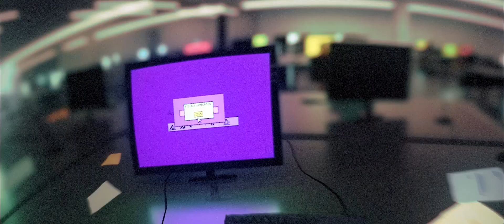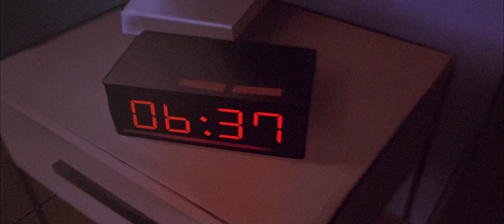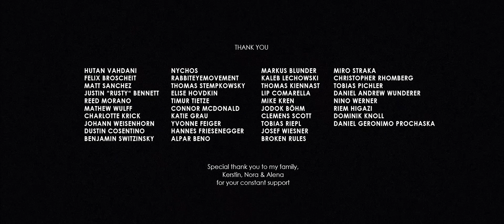Losing It (Animation) | A Delusional Man Meddles With Space & Time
After losing the tool he relies on most, a fraud information worker decides to go back in time to prevent it.

'Losing It' is an animated suspense short film by Sascha Vernik

More from the director:
"The animation itself is really rough and without a cleanup pass in order to save time.
After the rough animation stage I created overpainted 3d backgrounds giving the environments consistency. For each animated character there’s a base color layer with 2 shadow passes on top. I wanted to keep the look painterly, so I hid most of the lineart and was mixing hard and soft edges in the shadows. I used the same base colors for each scene and did all of the color shifting in post. EBSynth was a handy tool to speed up the animation process for some parts."